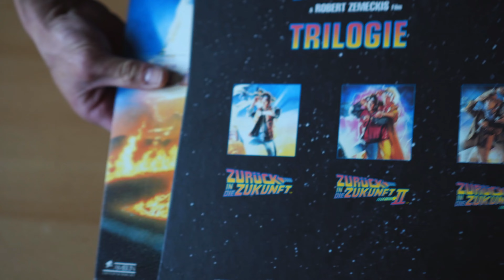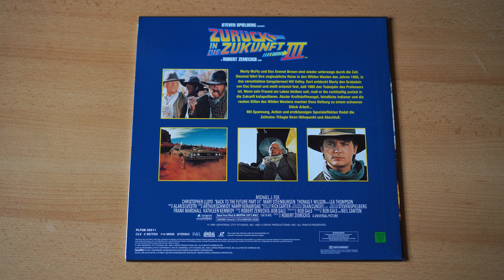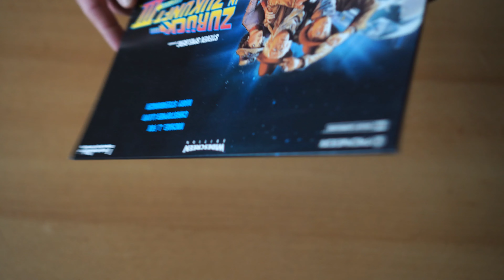Laserdisc Zurück in die Zukunft Trilogie Box Set Vorstellung